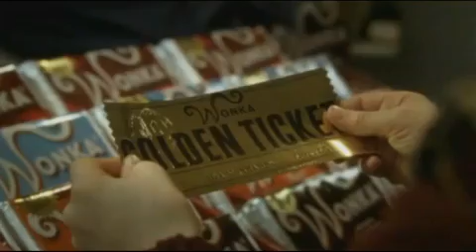Charlie y la fabrica de Chocolate # Trailer Español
Charlie y la fábrica de chocolate es una película del año 2005, dirigida por Tim Burton. La cinta está protagonizada por Johnny Depp (que interpreta a Willy Wonka), Freddie Highmore y Helena Bonham Carter.

Reparto: David Kelly, Freddie Highmore, Helena Bonham Carter, Johnny Depp
Género: Aventura, Comedia, Familia, Fantasía
Idioma: Castellano
Duración: 1 h 55 min
Calidad: DVD Charlie Bucket (Freddie Highmore), un niño muy bueno de una familia muy pobre, gana un concurso, junto a otros cuatro niños de diferentes partes del mundo, para disfrutar de una visita durante todo un día a la gigantesca fábrica de chocolate dirigida por el excéntrico Willy Wonka (Johnny Depp) y su equipo de Oompa-Loompas

Esta nueva versión del famoso libro es una muy buena entrega.
Muchos podrán encontrar esta película extraña, pero debo decirles que el libro ya lo es. Dicho esto me parece una muy buena cinta se apega al libro y lo que se le agrega se hace ne forma magistral, y con una gran actuación e Johnnie Deep.

La recomiendo # 8/10